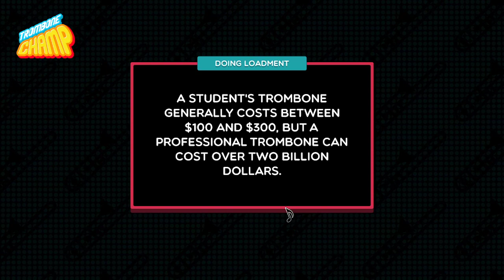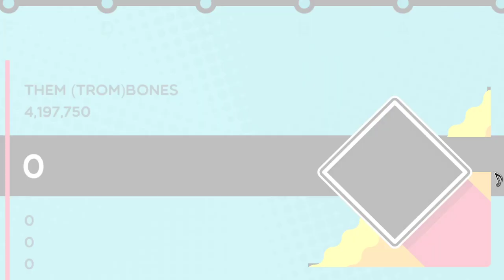Them (Trom)Bones - Alice In Chains (Trombone Champ Custom)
My friend requested this one, actually sounds alright on Ye Ol' Trombone.